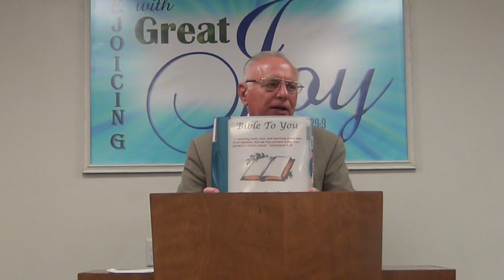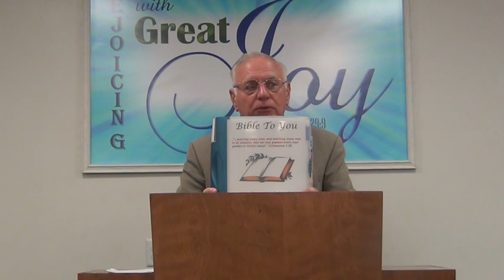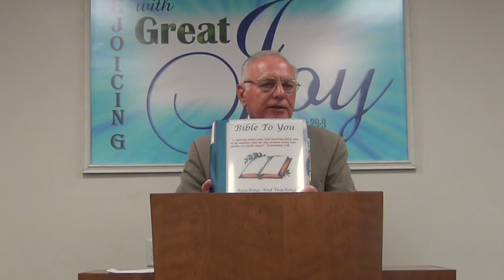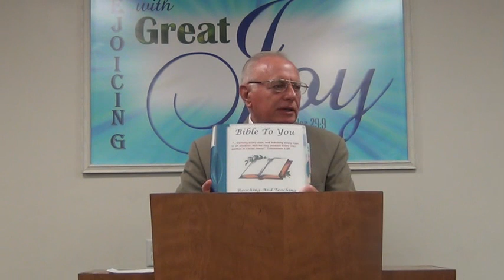BIBLE TO YOU - Bible Studies